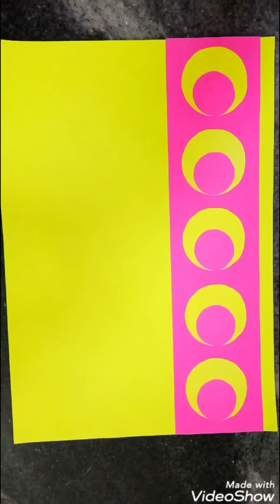Display board designer border decoration ideas for school, home, office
Display board border design ideas

School display board / notice board border decorations ideas

School display board corner border decoration DIY